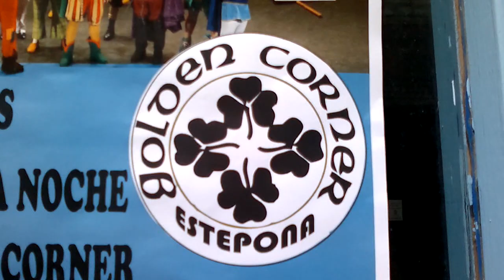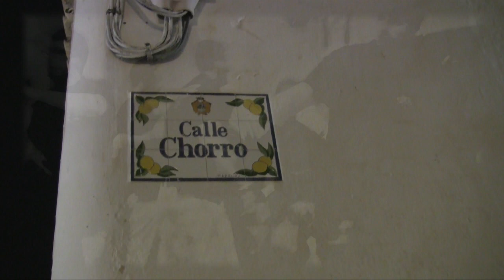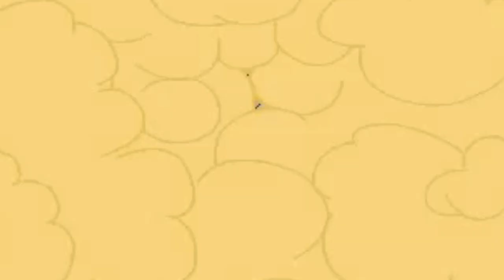Chirigota de Estepona. Actuación en Golden Corner (20-9-13)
Chirigota de Estepona. Actuación en Golden Corner (20 Sept 13)